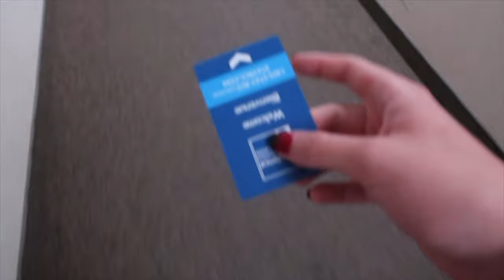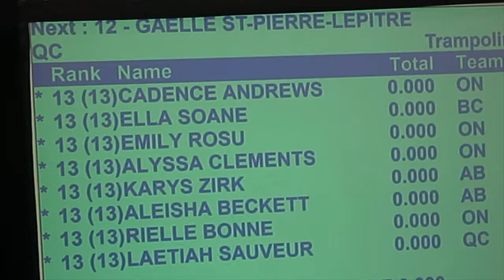NATIONALS VLOG 2019 T&T